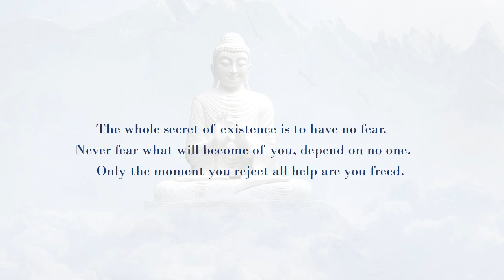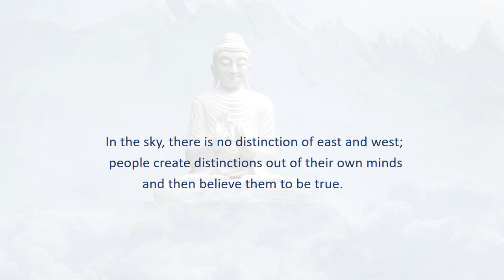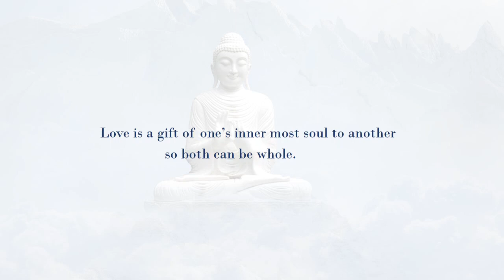Buddha Quotes || inspiration || Quotes on life & peace || you are being watched || u r bng wtchd